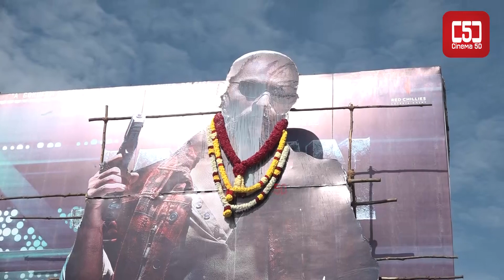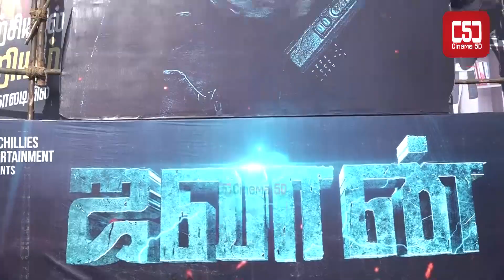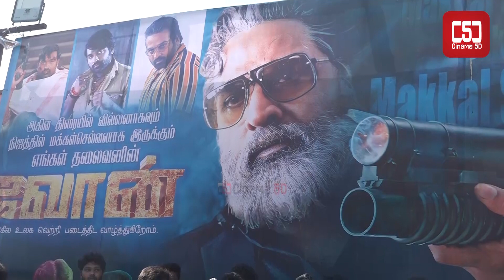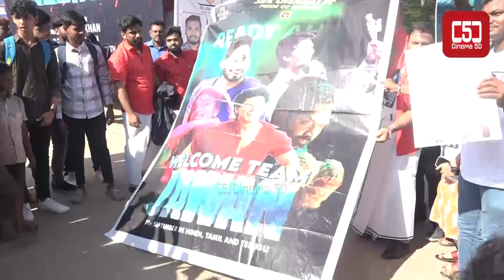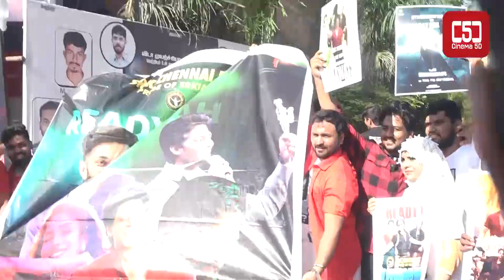Jawan Celebration | Atlee | Aniruth | Priya Atlee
Jawan Celebration  | Shah Rukh Khan | Atlee | Aniruth Jawan Celebration  | Atlee | Aniruth |  Priya Atlee